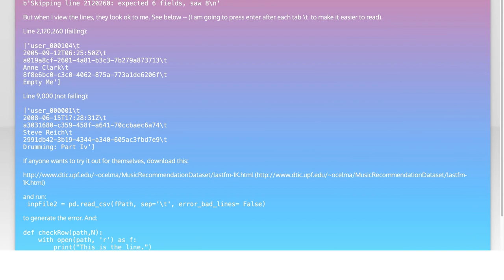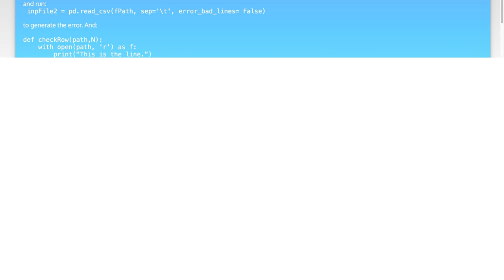Pandas DataFrame Read Skipping line XXX: expected X fields, saw Y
python: Pandas DataFrame Read Skipping line XXX: expected X fields, saw Y

Related to: python, csv, pandas